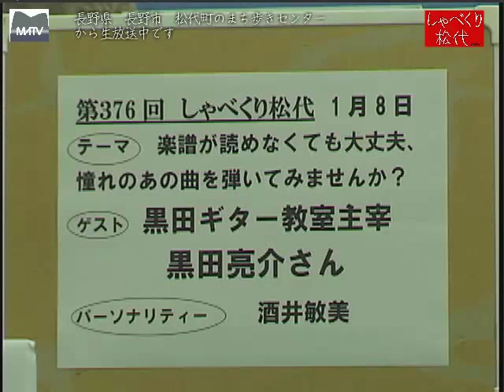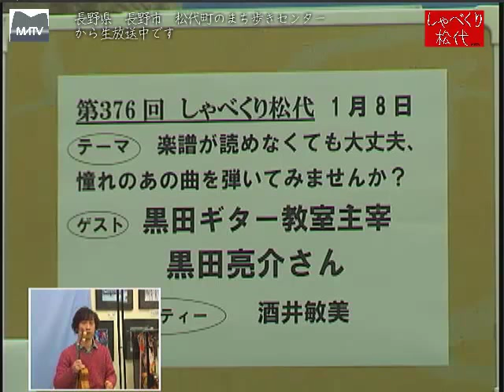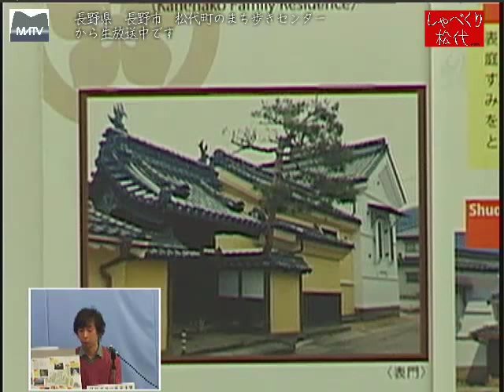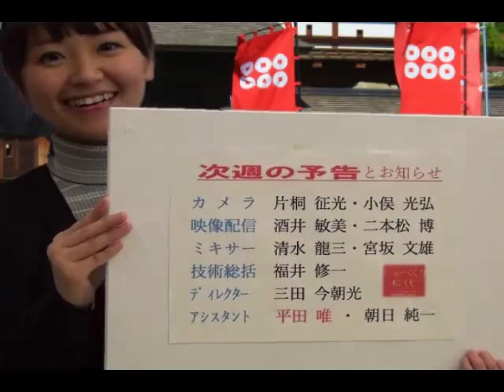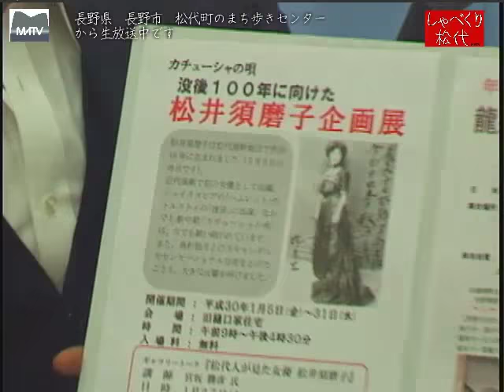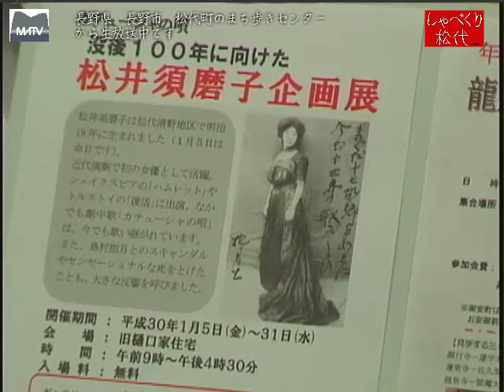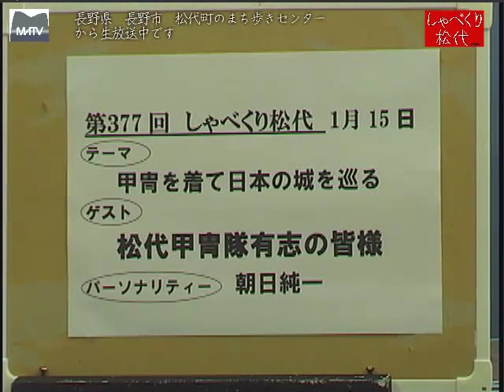しゃべくり松代 第376回 楽譜がよめなくても大丈夫、憧れのあの曲を弾いてみませんか？ [松代テレビ局]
寺町商家で、ウクレレ教室を主宰していらっしゃる黒田先生にお話しを聞きました。
ゲスト:黒田ギター教室主宰　黒田亮介さん